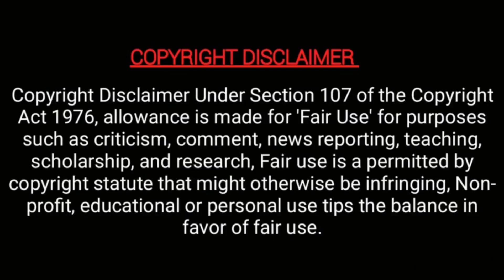eeramana rojave serial actors latest video! | malar funny 😂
ஈரமான ரோஜாவே வெற்றி மலர் புகழ் அகிலா வீடியோ!

Eeramana rojave is a famous tamil serial which is telecasting in vijay tv. In this video we are going to see about the updated news of eeramana rojave serial vetri, malar, akila, and pugal.